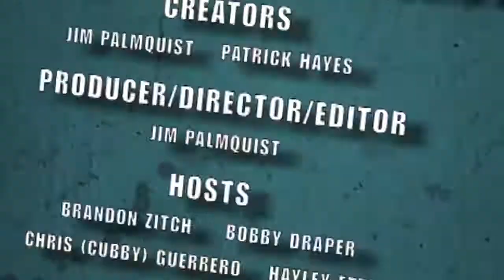Nerdlocker Comic Book Review - Star Wars: Dawn Of The Jedi -- Prisoner of Bogan #1 of 5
- Jim reviews the first issue of Star Wars: Dawn Of The Jedi -- Prisoner of Bogan!

Star Wars: Dawn Of The Jedi --Prisoner of Bogan #1 of 5
Writer: John Ostrander
Artist: Jan Duursema and Dan Parsons
Cover Art: Wes Dziboa and David Michael Beck
On Sale Date: November 28, 2012
Publisher: Dark Horse Publishing